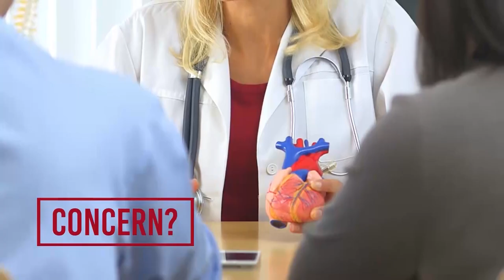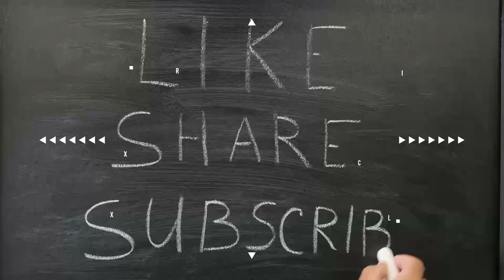Why Paleo Foods Are Best For Your Heart With Dr. Bill Schindler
While some would discount it as a fad diet, paleo foods do have a lot to offer for people in today’s fast-paced world. In this episode, we take a look at how food has shaped our society and our culture. Dr. Jack Wolfson sits down for a thought-provoking conversation with archeologist and anthropologist, Dr. Bill  Schindler. Dr. Bill traces the way the human diet has changed over the eons and discusses the cultural, social, and political significance of food. Listen in and enjoy this mouth-watering conversation.